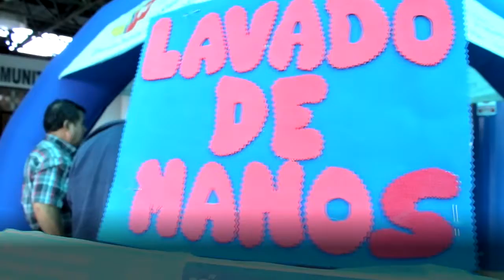PUNTO INFORMATIVO EN LA TERMINAL TERRESTRE DE SANATO DOMINGO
Una de las medidas de prevención adoptadas en la provincia para evitar la propagación del Coronavirus fue instalar un punto informativo en la Terminal Terrestre de Santo Domingo. Aquí se brindan charlas a los pasajeros dentro y fuera de las Unidades de Transporte sobre las medidas de higienes que deben aplicar para evitar enfermedades respiratorias.